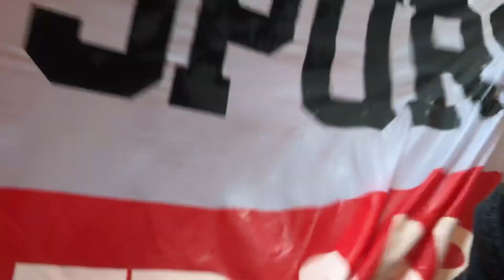Tottenham Hotspur fans op De Dam in Amsterdam wegens Ajax-Hotspur op 8-5-2019 Champions League